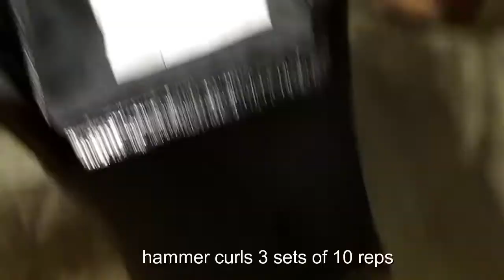We Grind Daily v28 home workout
dont make excuses workout at home if your serious enjoy the vlog!!